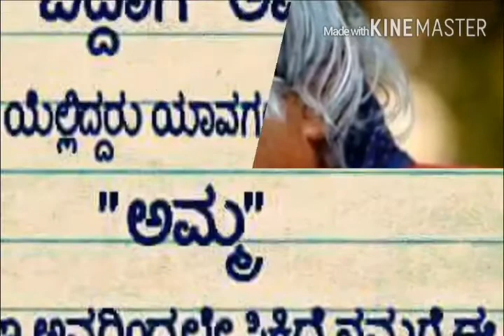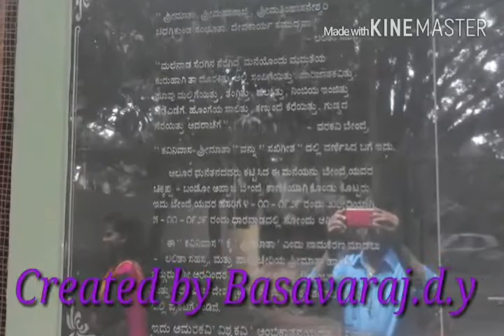DYBR mega faan